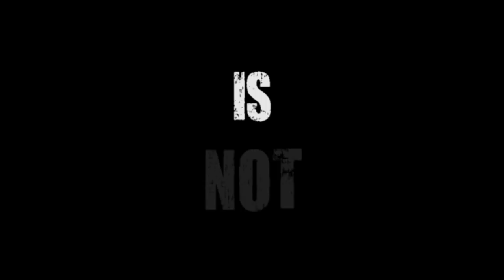Vanlife during a heatwave? No problem on the coast.